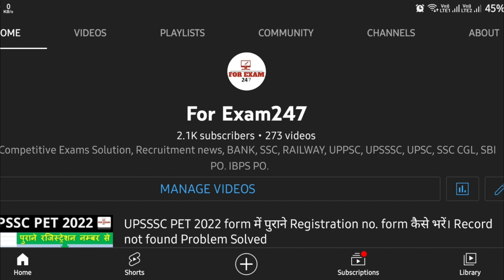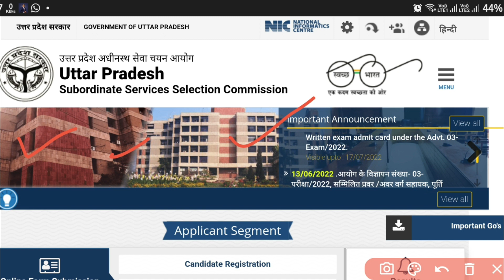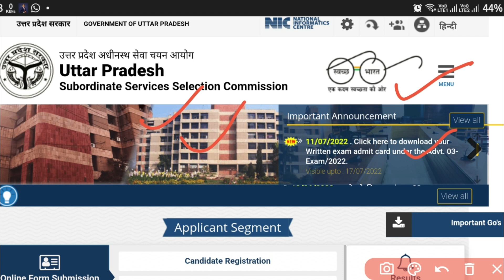Upsssc Lekhpal Latest News Today | Up Lekhpal Admit Card कब तक आयेगा I Upsssc